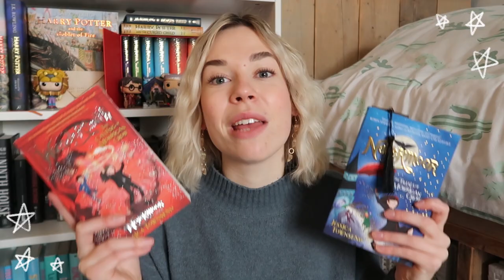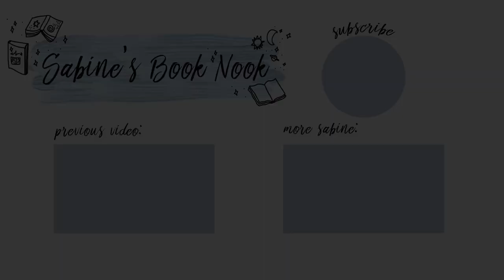ANNOUNCEMENT: Nevermoor Read-A-Long ☂️✨🐈‍⬛ ft. Olivia’s Catastrophe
👇🏻 important information👇🏻

Are you joining us in our Nevermoor read-a-long journey? 😏

The wonderful Olivia (@Olivia's Catastrophe) and I will be hosting a readalong called the wunderalong from January-March. Together we'll be reading and discussing the three books
☂️ Nevermoor in January (live show on my channel)
✨Wundersmith in February (live show on Olivia's channel)
🔥Hollowpox in March (live show on my channel)!!
When the next book(s) in the series come(s) out, check in with us since we’re planning on buddy reading all of the books together with you guys!